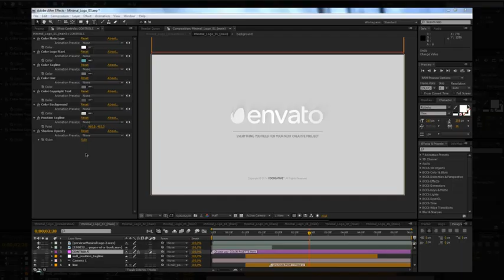Minimal Logo | VideoHive Templates | After Effects Project Files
After Effects CS4 or above in Full HD (1920 X 1080 px).
Complete video tutorial instructions. (File with comments and tips)
Universal Control Panel. Pick your color palette in few clicks!
8 differents layouts as separeted project.